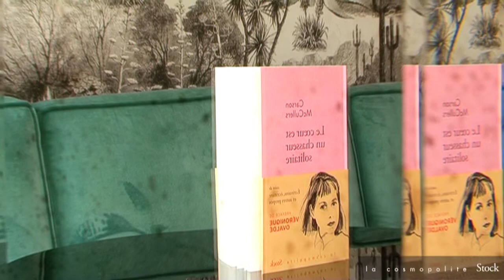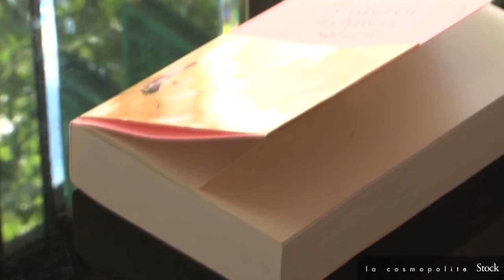Véronique Ovaldé x Carson McCullers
[Centenaire Carson McCullers] Véronique Ovaldé, auteure et préfacière du Coeur est un chasseur solitaire, nous parle de Carson McCullers.